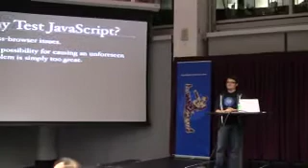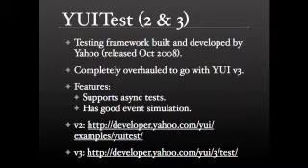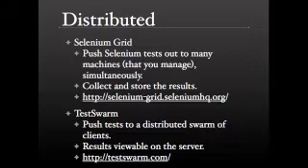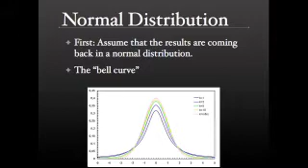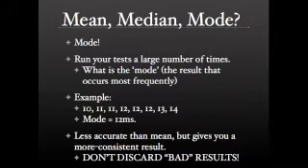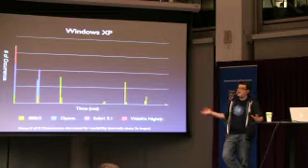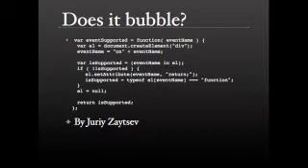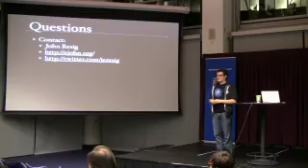John Resig: Testing, Performance Analysis, and jQuery 1.4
John Resig, creator of the jQuery JavaScript library, reviews options for testing and performance analysis in JavaScript and previews the significant changes coming soon in jQuery 1.4.